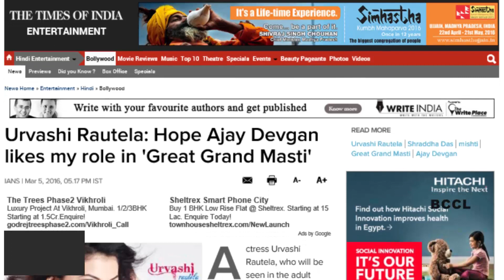Urvashi Rautela Hope Ajay Devgan likes my role in 'Great Grand Masti'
Actress Urvashi Rautela, who will be seen in the adult comedy 'Great Grand Masti', is hoping that actor Ajay Devgan, who starred in the first film of the 'Masti' franchise, likes her character in the film. "I have lot of things on my shoulder and I hope Ajay Devgn likes my Character," Urvashi said here at an event. She also said that her role in 'Great Grand Masti' is inspired by that of Ajay and Lara Dutta's characters in 'Masti'. "I play girlfriend of all three guys (played by Riteish Deshmukh, Vivek Oberoi and Aftab Shivdasani) in the film. My role is inspired by what Ajay Devgn and Lara Dutta did in 'Masti'," the 'Sanam Re' actress added. Directed by Indra Kumar 'Great Grand Masti' also features Shraddha Das, Mishti, Pooja Chopra, Sonal Chauhan and Pooja Bose.